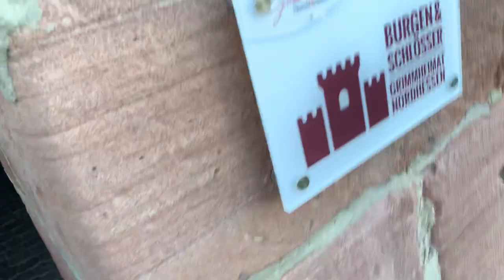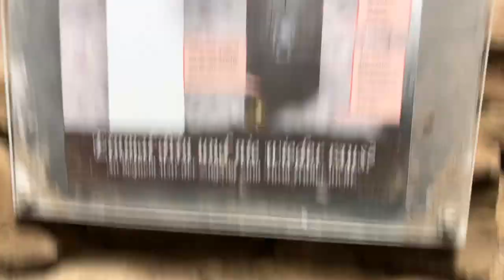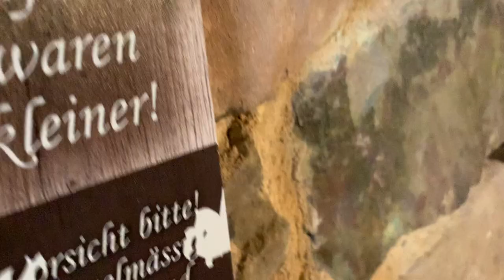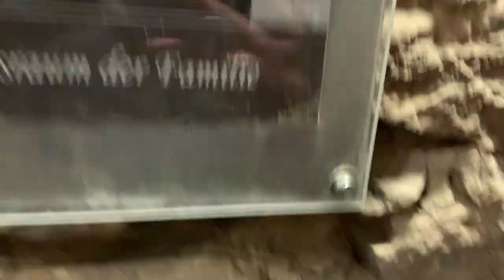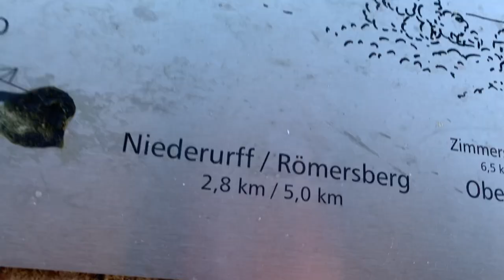Vlog (89) Wir befinden uns auf einer Burg in Bad Zwesten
Instagram TuemlerTV
Twitter TuemlerTV